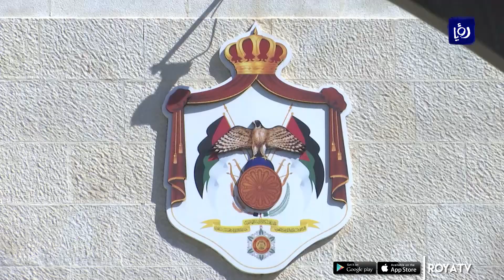الحكومة الأردنية تؤكد على مضيها في معالجة المخالفات الموثقة لدى ديوان المحاسبة - (1/1/2020)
اكدَ رئيسُ الوزراء الدكتور عمر الرزّاز أن الحكومةَ أرست قواعدَ جديدةً للتعاملِ مع المخالفاتِ المسجّلةِ لدى ديوان المحاسبة، حيث جاء ذلك خلال ترؤسِ الرزازِ أمسَ جانباً من الاجتماع الأول للفريقِ المكلف بمراجعة المخالفات الموثّقةِ لدى ديوان المحاسبة لعام ألفين وتسعة عشر.